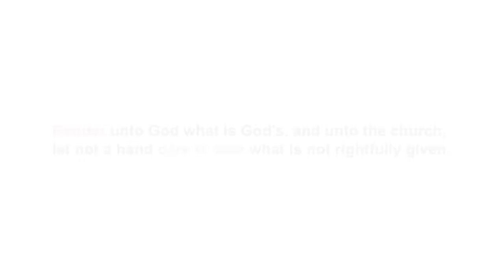She stole church money and this happened